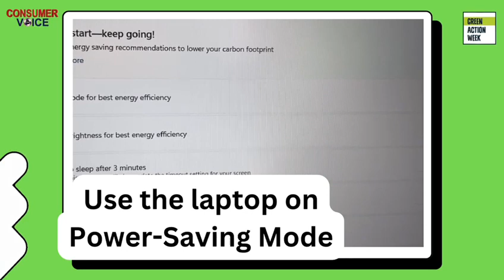Saving Energy Made Easy: Top Tips for Being Energy Smart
Learn easy ways to save energy and money with our helpful tips. Whether it's adjusting your habits or making simple home changes, we'll show you how to be energy-efficient and eco-friendly. Watch now to start saving and contributing to a greener planet!